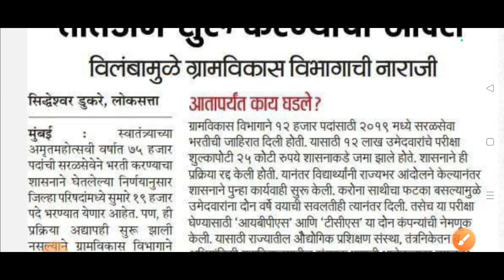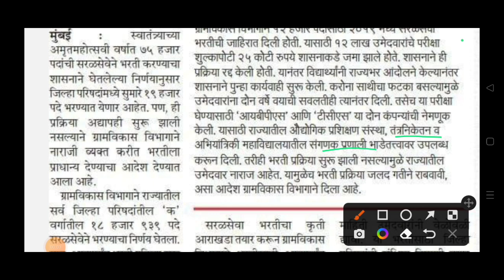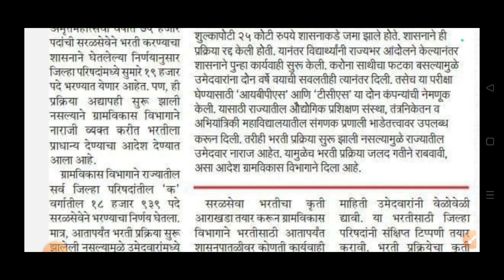ZP Bharti Today Update/ZP Bharti News/zp bharti latest update/zp bharti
ATB Guruji YouTube

भरती प्रक्रिया सुरू करण्याचा आदेश दिला आहे जिल्हा परिषद भरती बाबत आता भरती कधी होणार? या विडियो मध्ये पुर्ण माहिती दिली आहे, विडियो शेवटपर्यंत पुर्ण पहा आणि विडियो जास्तीत जास्त शेयर करा.